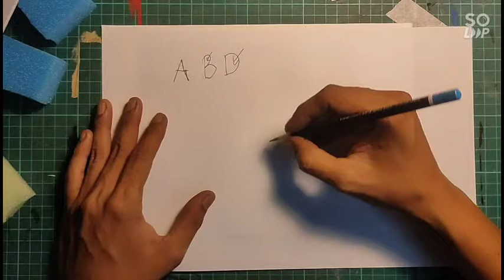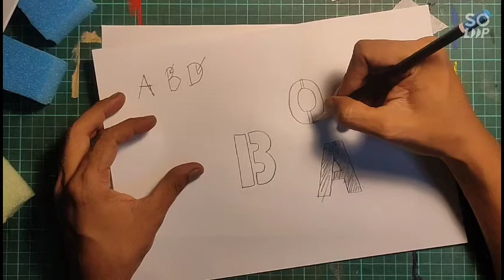CETAKAN STENSIL , TUGASAN PELAJAR MRSM BALING.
Bahan Dan Alatan Yang Diperlukan;

plastic kulit folio
pisau @ cutter
span
poster color
kertas lukisan
*design logo sendiri

** Tugasan akan di pungut setibanya Di maktab nnti

terima kasih.